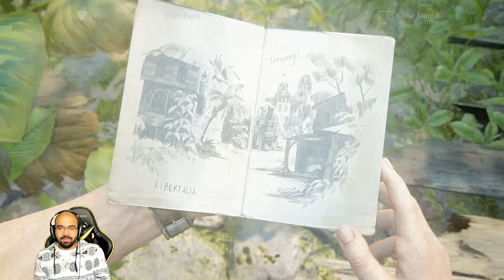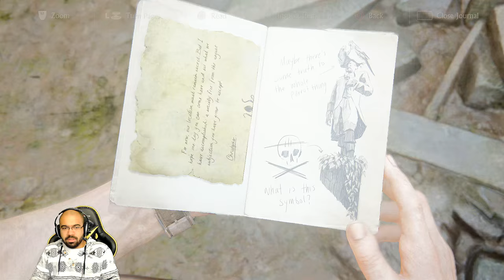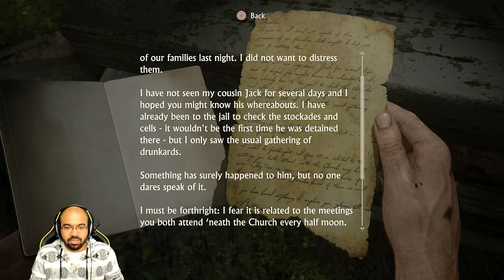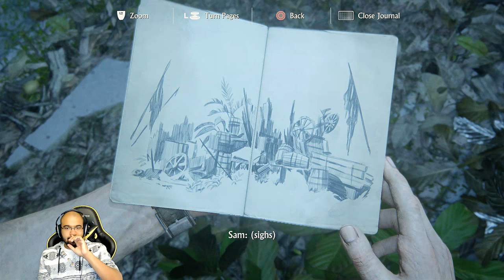Uncharted 4: A Thief's End Let's Play w/ TheKingNappy - Join Me In Paradise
the grenade was an accident lmao